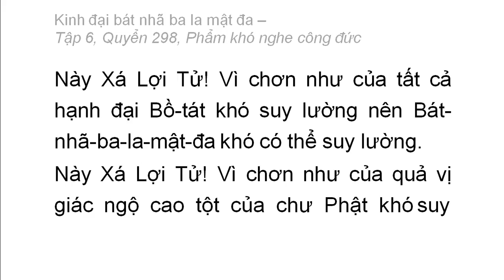Quyển 298: Kinh đại bát nhã ba la mật đa - Phẩm khó nghe công đức (rất hay) (298/600) (8)